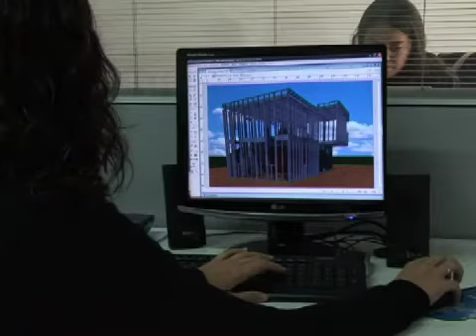ConsulSteel Batimat 2009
Proceso construcción en seco casa Batimat 09